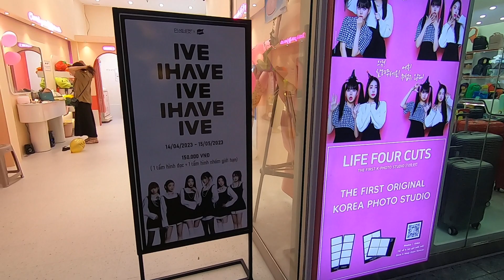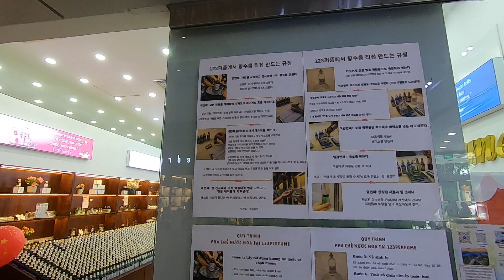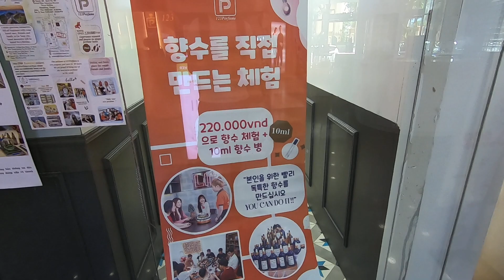230501 da nang - Indochina mall ground floor